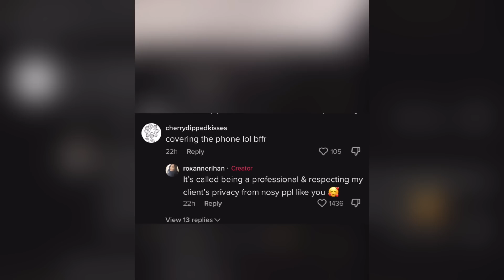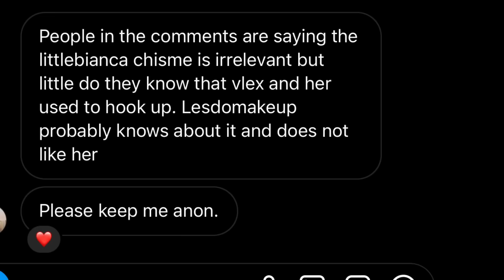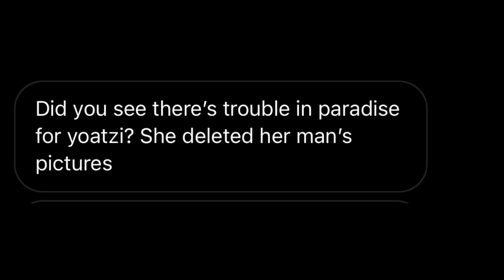LESDOMAKEUP PUT ON BLAST?!*SUPER SHADY*